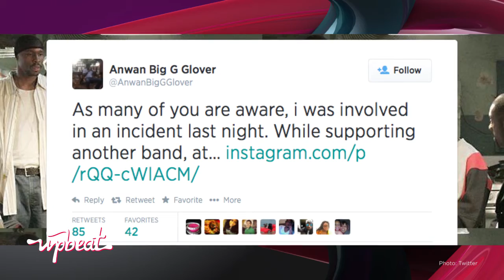Anwan Glover Hospitalized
Anwan ‘Big G’ Glover - known for playing Slim Charles on ‘The Wire’ - was attacked early Sunday at a nightclub in Washington. The actor and musician explained via twitter he had stuck around after a performance when the incident happened.